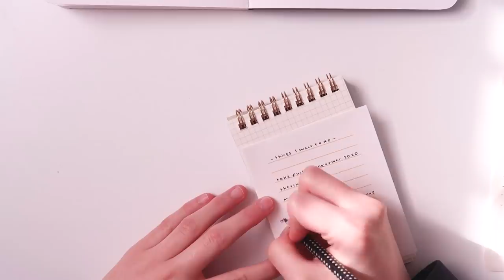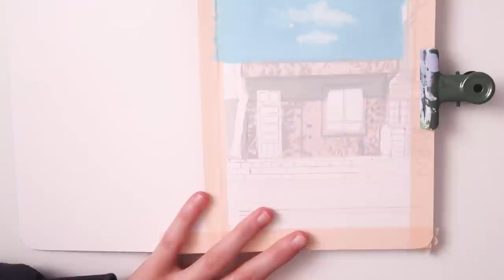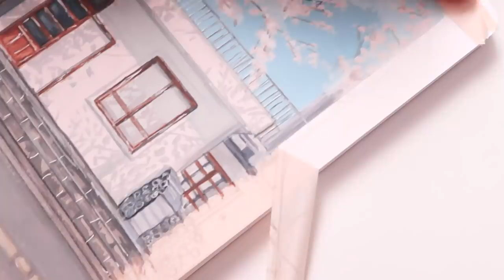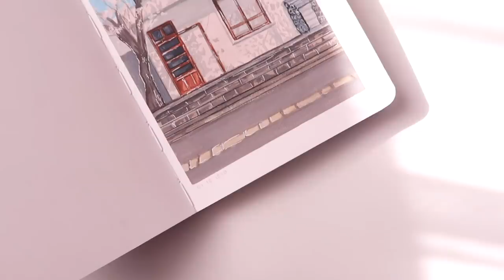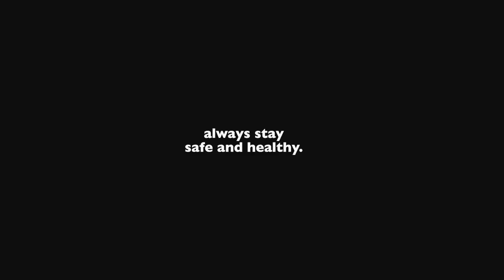🌸 starting a new sketchbook // paint with me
Dear friends ✨

After finishing my very first completed sketchbook it was definitely time to start a new journey with a brand new sketchbook which I’m showing in this video 🙌 My old sketchbook is currently somewhere in the unknown in the uni I applied to and I still haven’t gotten news about when I will receive my precious artworks so moving on to a new one and replacing the memories I had with my precious ‘nuage’ was the only thing I could think of for now….I know I’m very dramatic about this, but yeah, moving on to the video itself ✨ I included some steps to starting a new sketchbook into this to make it slightly like a tutorial and truly hope that this will be helpful to anyone watching this 🤍 We put lots of efforts and love into making this little video and have been brainstorming about the making of this for quite a long time so we’re both really happy and proud to share the second version of ‘starting a new sketchbook’ and hope you will like it as much as we enjoyed working on it !! Also , the painting was done by using a reference from the talented photographer @mazect on instagram , please do check his beautiful instagram out if you have time

Milkcloud

Time stamps:
00:00 intro
00:31 Step 1 : get something to drink
00:45 Step 2 : find a suitable sketchbook and choose your medium
1:31 Step 3 : personalize your items
4:50 Step 4 : begin with the first artwork